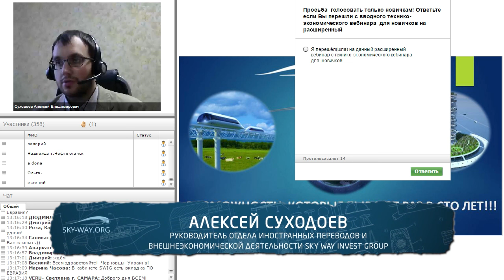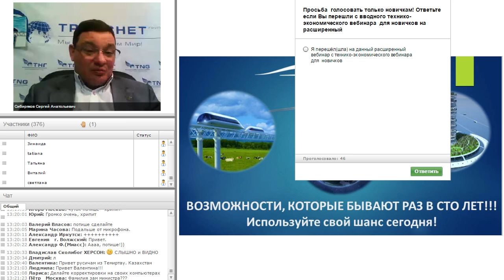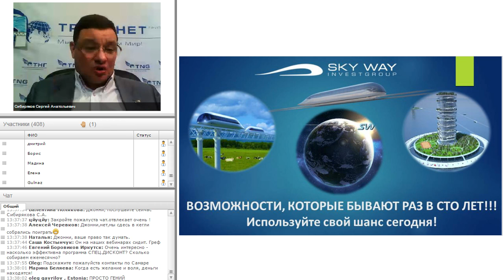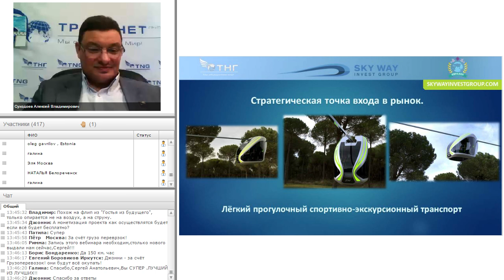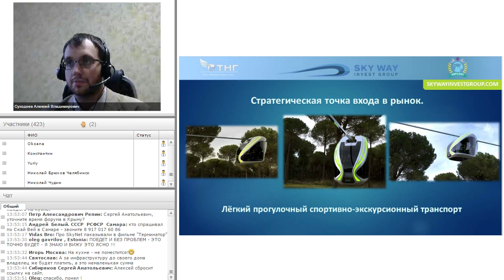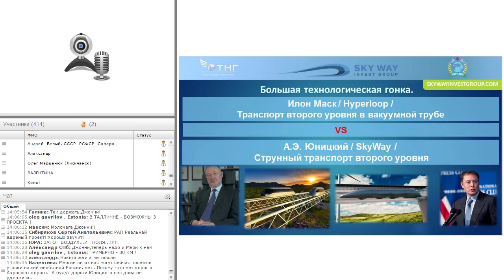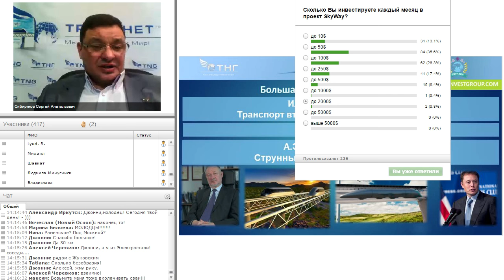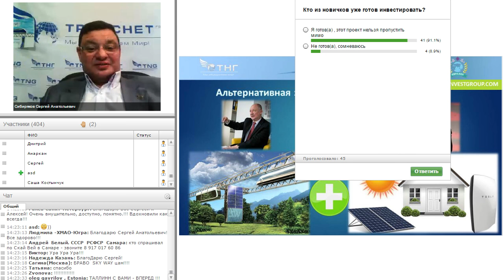Важные Новости Sky Way 27.01.16